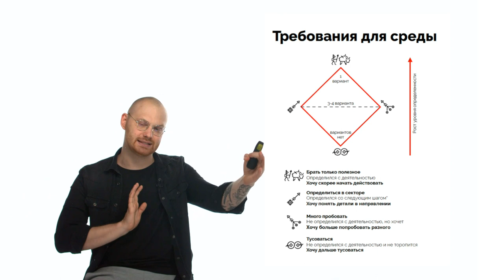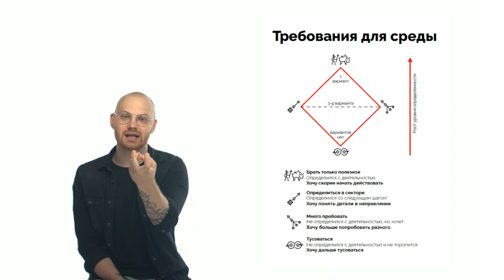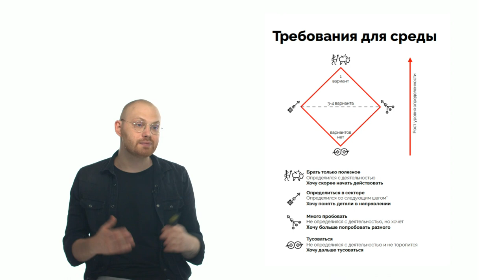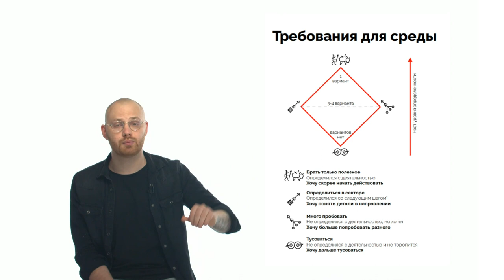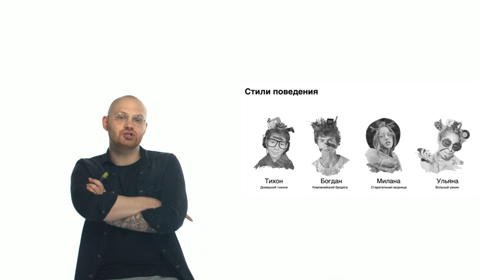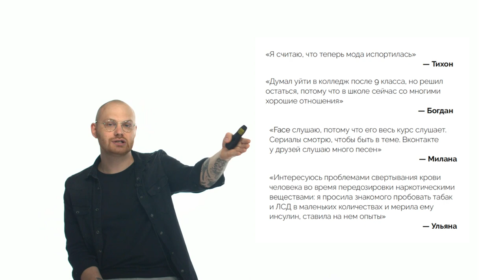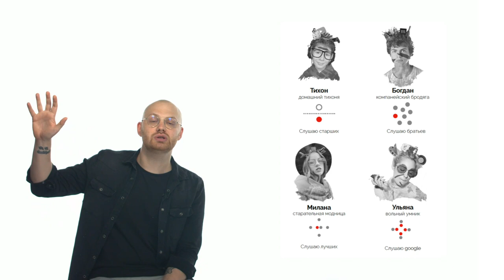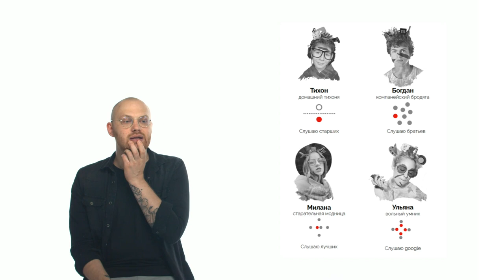Лекция Александра Ненашева в курсе «Адаптивная образовательная среда»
Лекция Александра Ненашева в курсе «Адаптивная образовательная среда» для полуфиналистов конкурса «Учитель будущего»